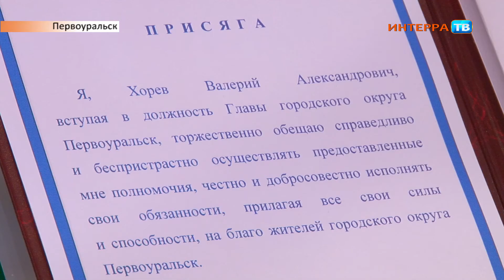Назначение главы нарез 26 10 17